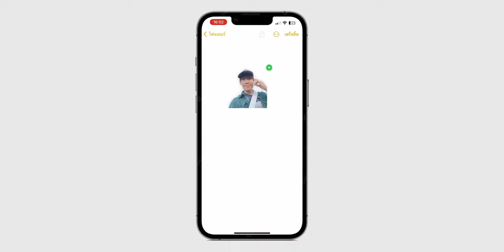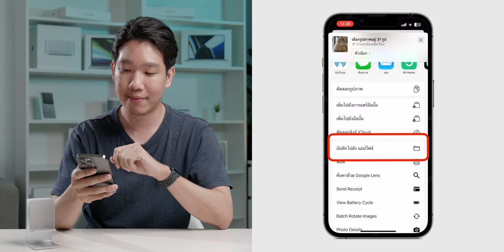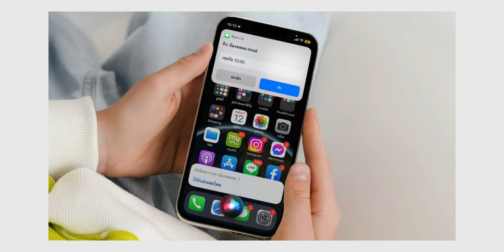iMoD วิธีลบภาพพื้นหลัง (ไดคัท) หลายรูปพร้อมกันในจิ้มเดียว [iOS 16]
iOS 16 รองรับการลบภาพพื้นหลังออกจากภาพ ซึ่งหลายคนอาจไม่รู้ว่าเราสามารถลบภาพพื้นหลังหลายรูปพร้อมกันได้ในจิ้มเดียว ทำอย่างไร ชมได้เลย!

00:00 - ฟีเจอร์ Visual Lookup iOS 16
00:54 - ขั้นตอนการนำพื้นหลังออกจากรูปภาพหลายรูป
02:31 - ปิดท้าย